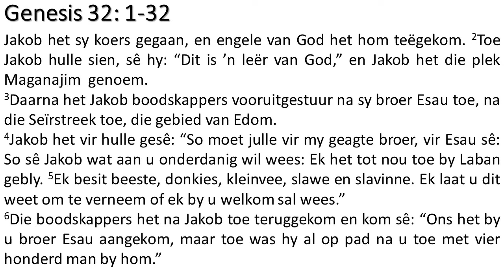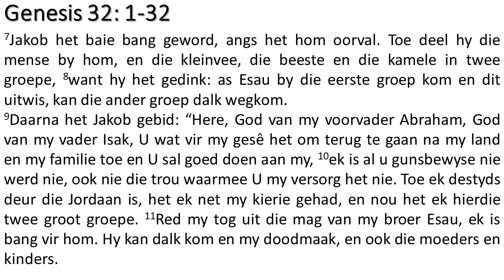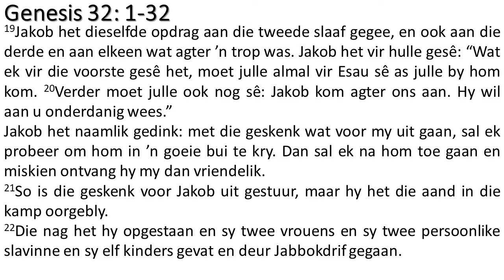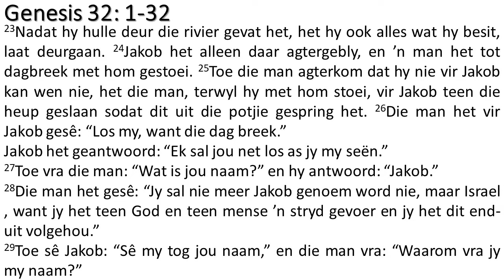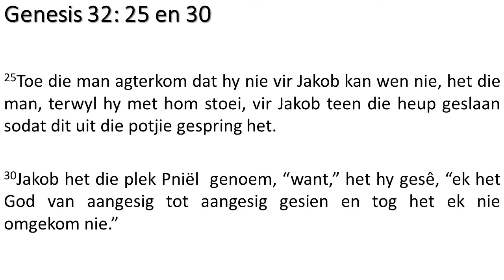Sondag 05 September 2021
Die erediens word deur Ds. Dirk Kotzee gelei.